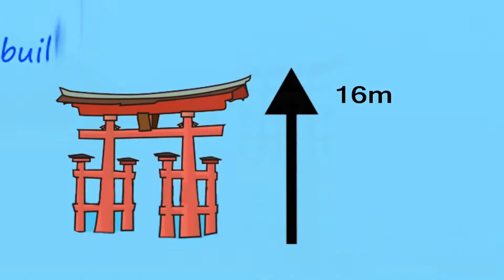16m The Most beautiful torii [Japan Gate]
Awesome the torii gate of Itsukushima Shrine - Japan
(='.'=) comments below.